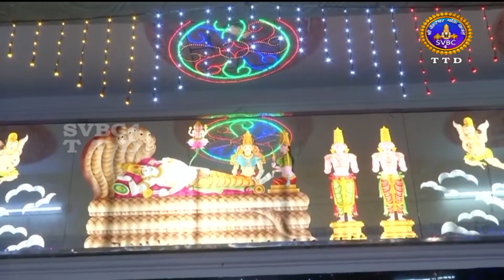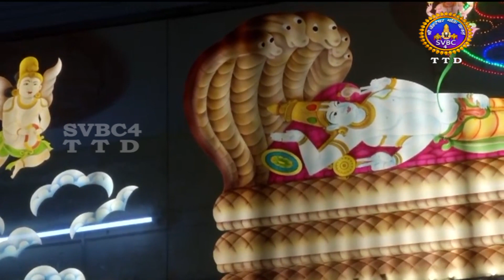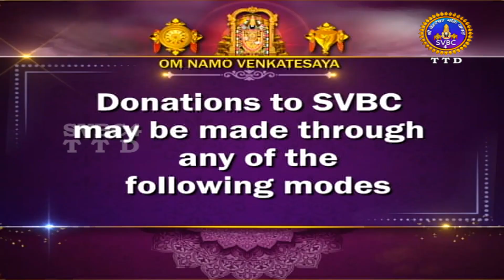Sri Govindarajaswamy Unjal Seva | Tirupati|| SVBC4 Hindi || 17-08-2023 || SVBC TTD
Sri Govindarajaswamy Unjal Seva | Tirupati | || SVBC4 Hindi || 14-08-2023 || SVBC TTD
Sri Govindarajaswamy The deity is in reclining YOGA NIDRA posture#Facing East, with his right hand under his head and left hand straight over his body#Sridevi and Bhudevi the consorts of Bhagavan Sri Maha Vishnu#There is a structure housing the Vishnu Avathars to the right side of the entrance as like common in other Vishnu Temples#Bahuth Bada Hindhu Mandhir#In down hill Tirupati#07 Raja Gopurams#Sri Maha Vishnu Mandhir# Ancient Sri Maha Vishnu Mandhir#12 th Century Mandhir#Saint Sri Ramanuja consecrated Sri Govindaraja Swamy # In the year 1130 A.D Lord Krishna temple#Chidambaram Divya Desh Perumal#Thayar is Andal#Bramhotsavams is performed to LORD SRI GOVINDARAJA SWAMY VARU Once in a year Grand manner#Daily Seva#Weekly Seva#Fortnightly Seva#Monthly Seva#Half Yearly and Annual Seva performed to various dities in the Mandhir#Situated 1.5 Kms from Tirupati RTC Bus stand#0.5 Km s from Tirupati Railway Station#Vaikunta Ekadasi Festival#Governining Body Tirumala Tirupati Devastanams#Dravidian Architecture#Structures of 09 th and 10 th Centuries#Kotturu a village at the foot hills of Tirumala#Which was merged into City of Tirupati#Sub-Shrines are Sri Kalyana Venkateswara Swamy Varu#Pundareekavalli#Mathaji Andal#Chakratalwar,Alwars Lakshmi Narayana Swamy#Anjaneya#Tirumala Nambi#Bhashyakarla swamy(Saint ramanuja).